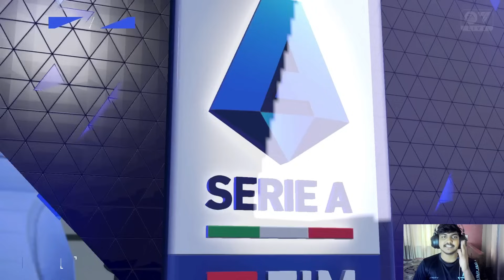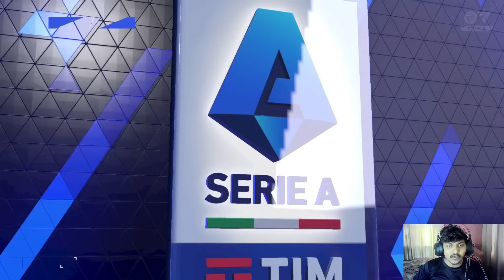We Signed Replacement For Dybala😍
pes fails,
iconic box draw,
free iconic,
winning,
meme,
iconic trick,
how to win,
rank push,
funny iconic box draw,
efootball 2022,
efootball gameplay.
online,